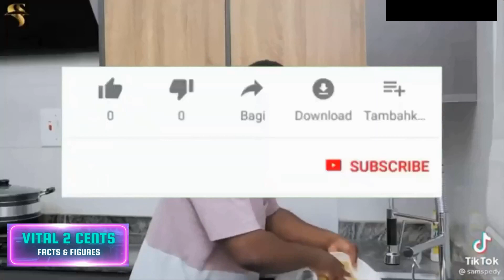10 UNKNOWN FACTS ABOUT MERCY CHINWO ⭐ BIOGRAPHY, NETWORTH, KIDS, HUSBAND, SONGS, Wonder video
MERCY CHINWO NIGERIAN GOSPEL MUSICIAN/SINGER/SONGS; BIOGRAPHY, HUSBAND, NETWORTH, CARS, KIDS, BOYFRIEND, CARS, HOUSES, STATE OF ORIGIN, AGE, WEDDING, TRIBE, FAMILY, BEFORE AND AFTER. (TOBECHUKWU praise God - Nathaniel Bassey & Mercy Chinwo)